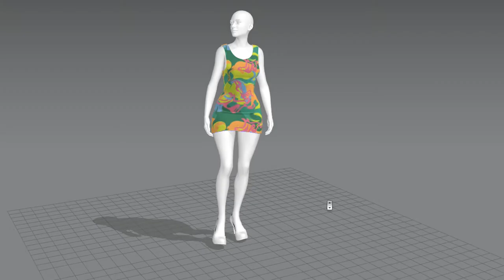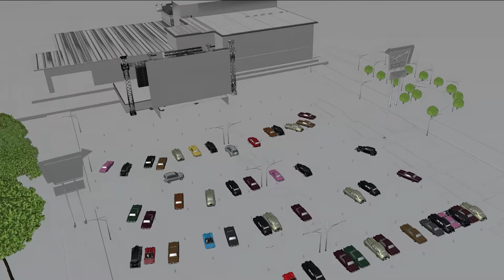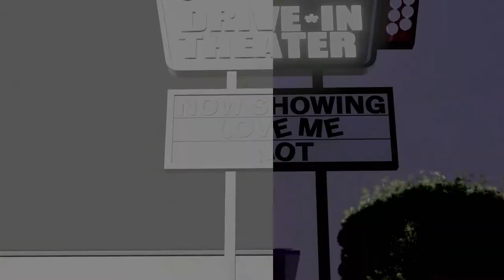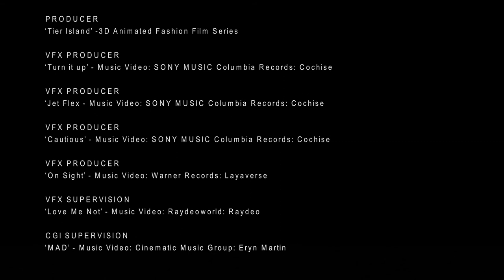2022 VFX & 3D Reel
Enjoy our VFX & Animation Reel

00:00 Intro
00:02 Cloth Simulation
00:18 Fluids, Particle, Pyro Simulation
00:50 Animations: 2D, 3D, Line, Facial
01:28 World Building
01:48 Compositing
02:43 Set Extension
03:07 Beauty